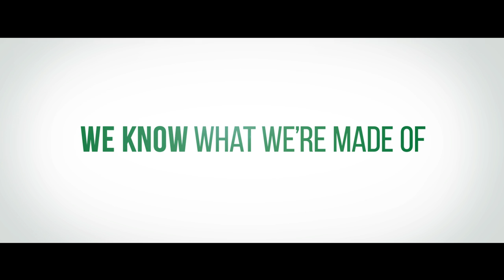We know what we're made of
Meet a team that no matter what comes their way will never back down. Meet a team that shows how their grit and the right attitude helps them do anything. Meet a team that gives their all for their country. Meet the Momentum Proteas Women's team. A team that’s